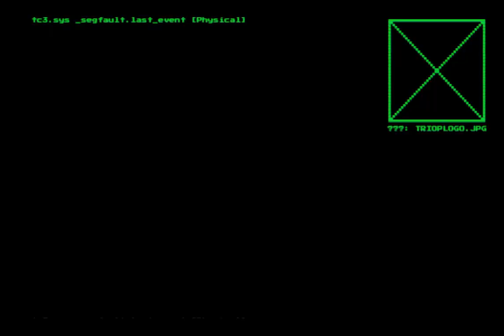System Shock Remake 2023 - Part 2 ~ InferiorPanic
System Shock Remake - Check it out on Steam ! ~